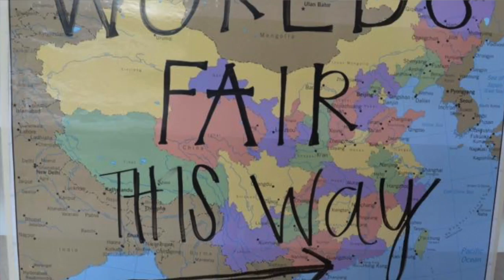AHS Today 2-15-17